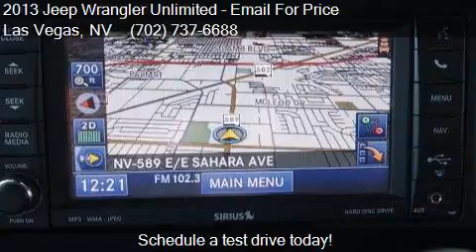2013 Jeep Wrangler Unlimited Moab 4x4 4dr SUV for sale in La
This 2013 Jeep Wrangler Unlimited Moab 4x4 4dr SUV is for sale in Las Vegas, NV 89104 at Reliable Auto Sales.

Transmission:
Color: Black
Mileage: 32394
Contact Reliable Auto Sales 2575 E Sahara Ave Las Vegas, NV 89104 to test drive this 2013 Jeep Wrangler Unlimited Moab 4x4 4dr SUV today.